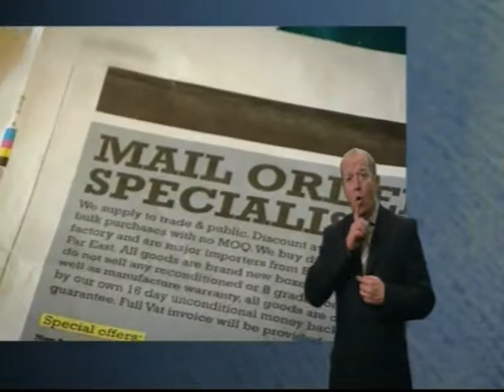Woman in Short Sleeve Satin Blouse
From a BBC Consumer show